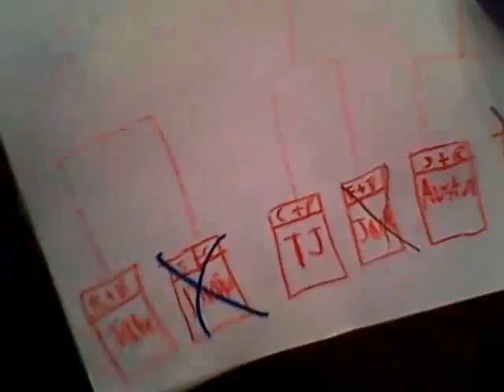webkinz tornament 3